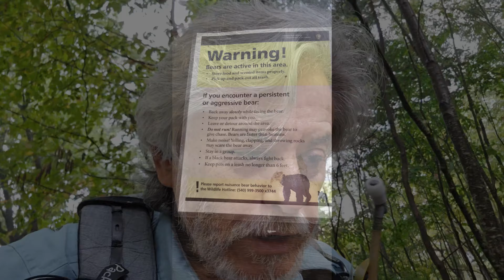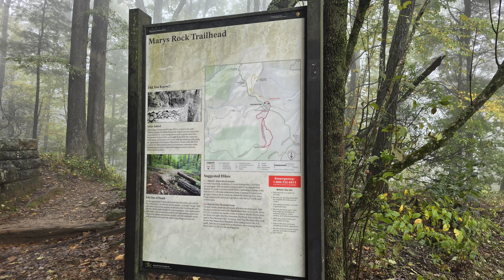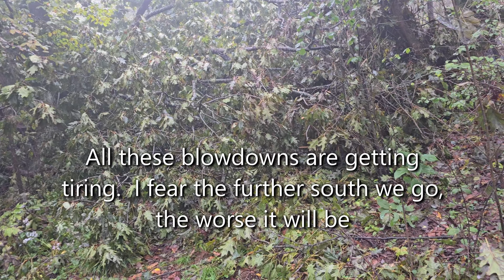Day 175 now in the Shenandoahs. We hit a number of blowdowns and address short timer syndrome.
On day 175 of our supported flip flop 2024 AT thru hike, we hike another day in Shenandoah and come across many blown down trees from Hurricane Helene.  We consider and discuss just stopping early and putting an end to the 2024 hike.